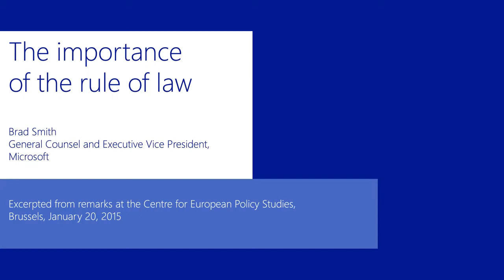The importance of the rule of law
Brad Smith - General Counsel and Executive Vice President, Microsoft

Excerpted from remarks at the Centre for European Policy Studies, Brussels, January 20, 2015